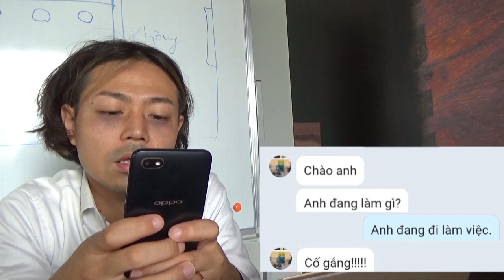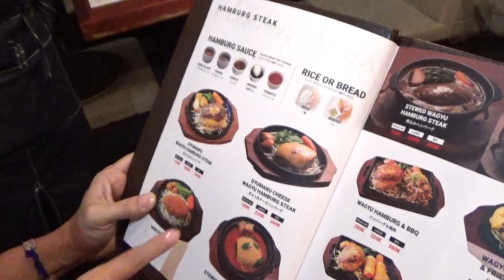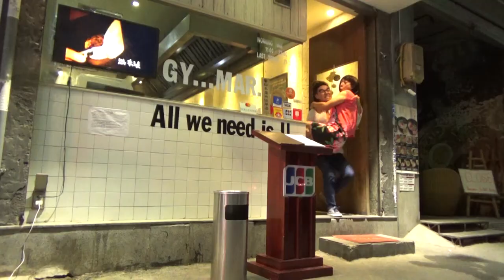Wagyu(thịt bò Nhật) ngon nhất tại Việt Nam là GYUMARU Humburg & Steak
GYUMARU
8/3 Le Thanh Ton Street, District 1